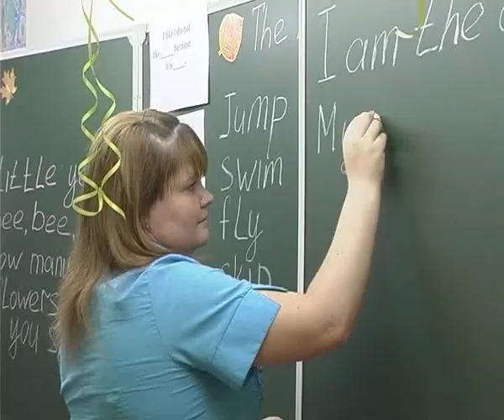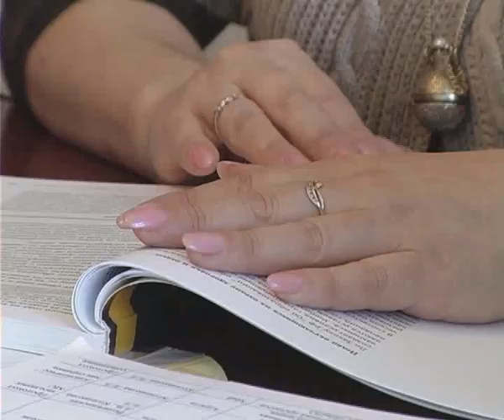21 школа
Новости